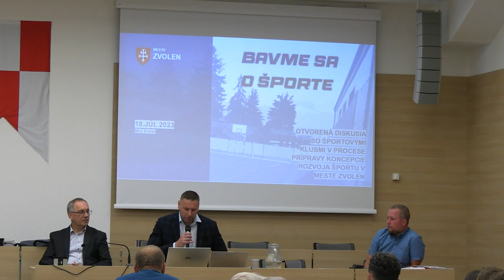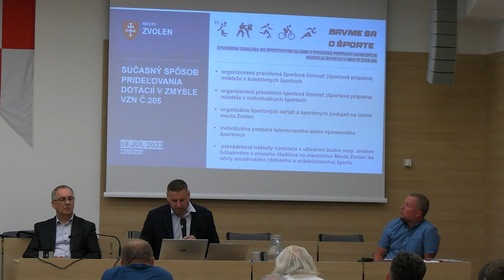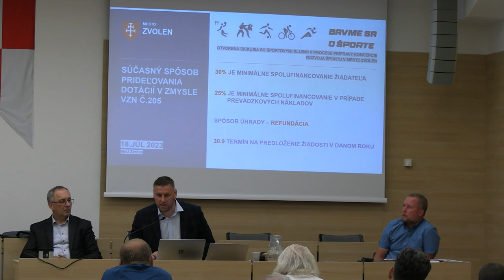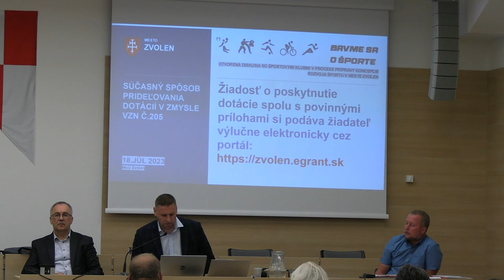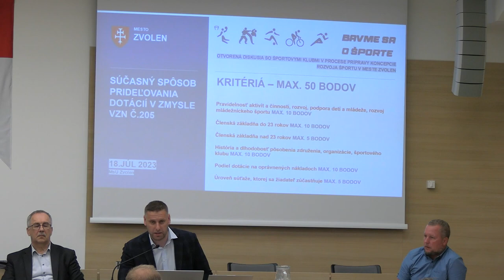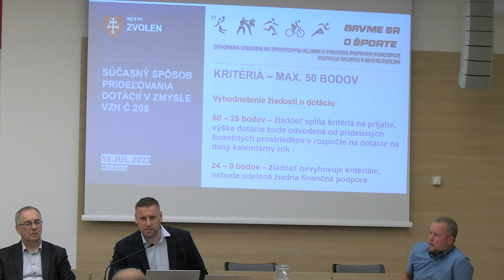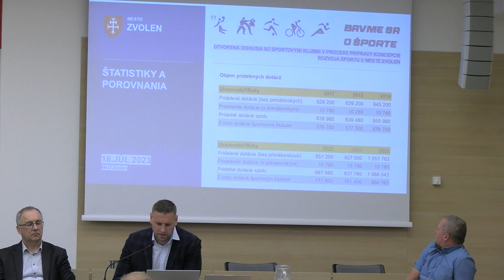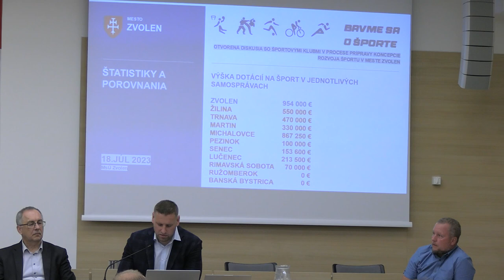Bavme sa o športe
Mesto Zvolen v aktuálnom období pripravuje nový koncepčný dokument zameraný na podporu a rozvoj športu vo Zvolene.

A z tohto dôvodu sa v utorok 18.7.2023 konalo v zasadačke MsÚ vo Zvolene stretnutie športových klubov, združení atď.

Úvod patril nahliadnutiu do problematiky a vecí okolo toho.